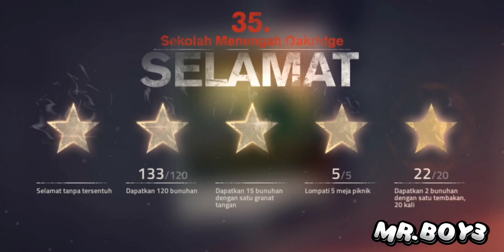INTO THE DEAD 2 " LOMPAT 5 MEJA PIKNIK.